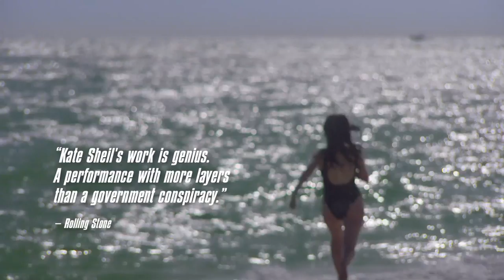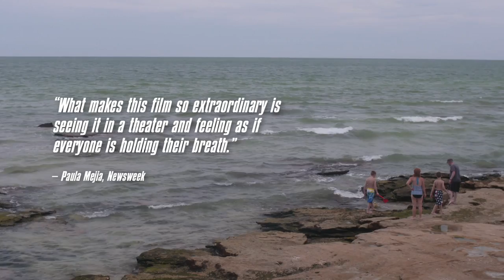Kate Plays Christine (2016) - Official Trailer (HD)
Actress Kate Lyn Sheil prepares to portray the role of Christine Chubbuck, a real-life news reporter who killed herself on national television in 1974.